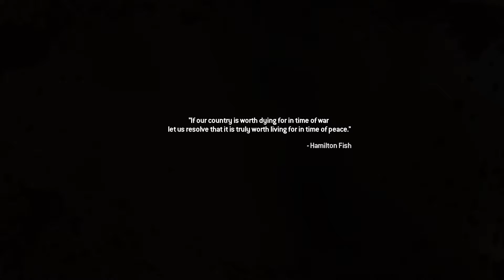"Just Like Old Times" - Call Of Duty: Modern Warfare 2 Campaign Remastered Walkthrough